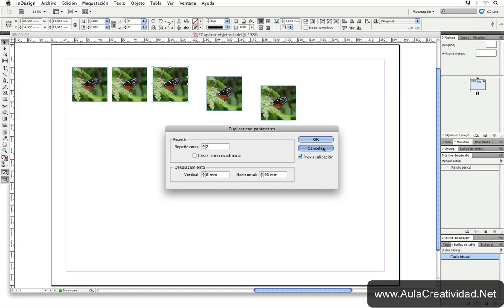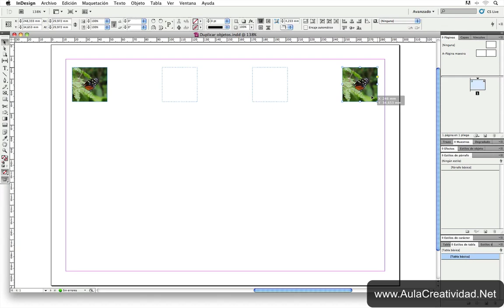✅ COMO DUPLICAR OBJETOS Adobe Indesign | TUTORIAL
Desde la versión CS5 tienes varias opciones para Duplicar objetos de una manera rápida y sencilla. Aquí te explico todas las posibilidades.